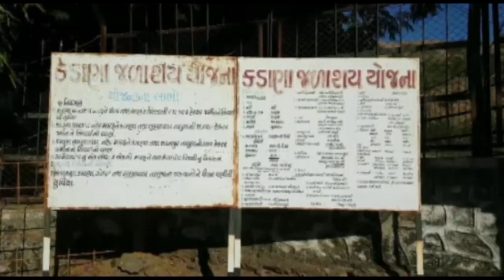ઓછા વરસાદથી મહીસાગર જિલ્લાનો કડાણા ડેમની સપાટીમાં આગામી ૨૦ દિવસમાં મૃતપાયે પહોંચશે તેવા સંકેતો ONI